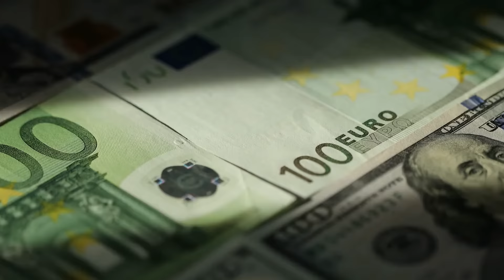121. The Norrmalmstorg Robbery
On this episode of MWMH, Payton and Garrett discuss the 1973 Norrmalmstorg Bank Robbery and how it coined the term “Stockholm Syndrome”.

Case Sources:
The New Yorker, “The Bank Drama,” by Daniel Lang, November 18, 1974

History.com, “Stockholm Syndrome: The True Story of Hostages Loyal to their Captor,” by Christopher Klein, April 9, 2019

Smithsonianmag.com, “The Six-Day Hostage Standoff that Gave Rise to ‘Stockholm Syndrom,’” by Kat Eschner, August 23, 2017

Time.com, “A 1973 Bank Robbery Gave the World ‘Stockholm Syndrome’ – But There’s More to the Story Than That,” by David King, August 4, 2020

Historybyday.com, “How the ‘Bank Drama’ of 1973 Brought Us Stockholm Syndrome,” by Alva Yaffe, no date provided.

Truecrimeedition.com, “Stockholm Syndrome, would you protect the people sent to harm you?” author not listed, June 7, 2021

My.clevelandclinic.org, “Stockholm Syndrome”

Daily.jstor.org, “Stockholm Syndrome,” by Kristin Hunt, April 24, 2019

Macrotrends.com, “Stockholm, Sweden Metro Area Population 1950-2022”

Thecinemaholic.com, “Where is Jan-Erik Olsson Now?” by Shraman Mitra, May 6, 2022

Netflixlife.com, “Clark on Netflix: is Clark Olofsson still alive?” by Natalie Zamora, May 2022

Thetealmango.com, “Clark Olofsson: The Swedish Criminal who Inspired the Stockholm Syndrome,” by Mallika, May 6, 2022

Tripadvisor.com

Googlemaps.com

Wikepedia.org, “Jan-Erik Olsson”

Ads:
Just Thrive use code HUSBAND
Faherty and use code HUSBAND